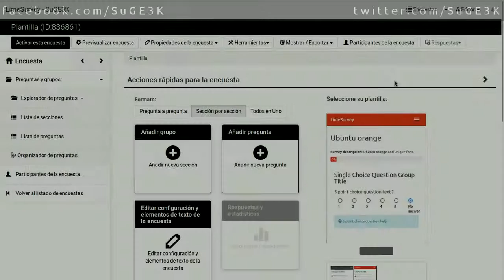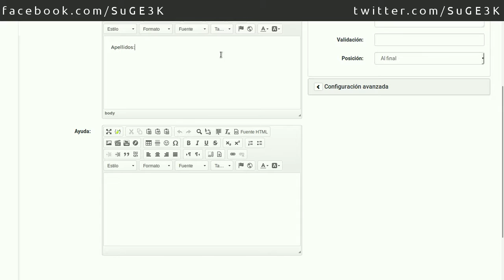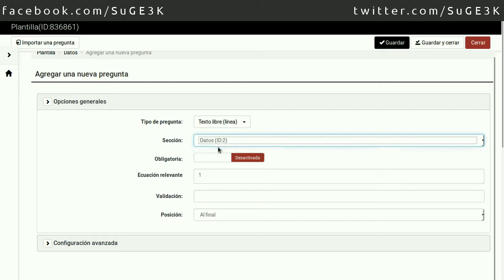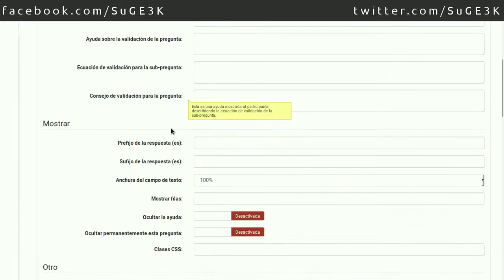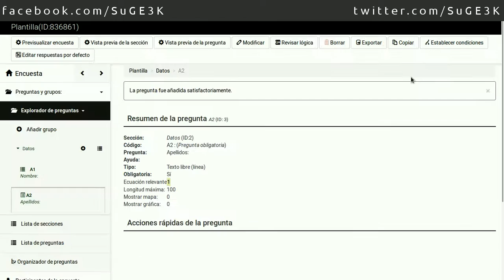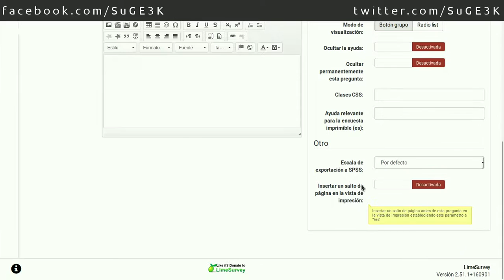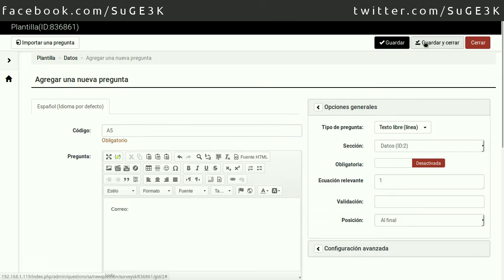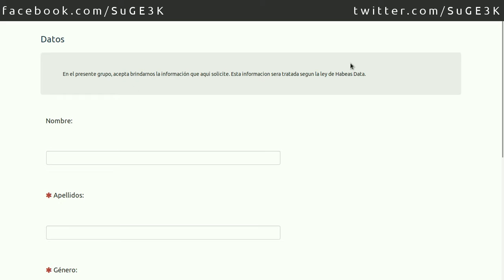Curso de LimeSurvey Capitulo 6: Preguntas Texto Lineal, Género, SiNo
Aprende a crear los tipo de preguntas de Texto Linea, Género y SINO.